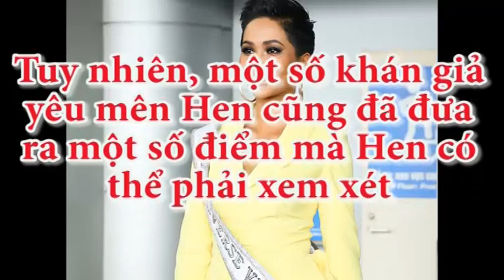H'Hen Niê gây tranh cãi đầu tiên tại Miss Universe Hoa hậu hoàn vũ 2018